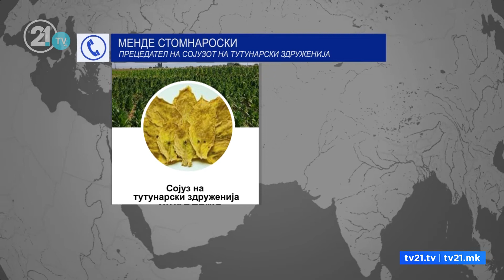ПРОБЛЕМИТЕ НА ТУТУНАРИТЕ НИЗ ВЛАДИНИ ЛАВИРИНТИ, ПОДОБРУВАЊЕ ИМА, НО Е ДАЛЕКУ ОД ПОСАКУВАНOTO